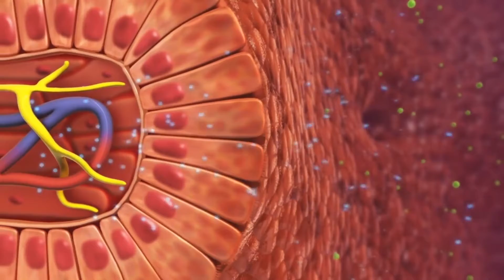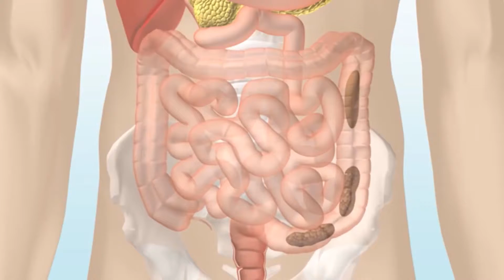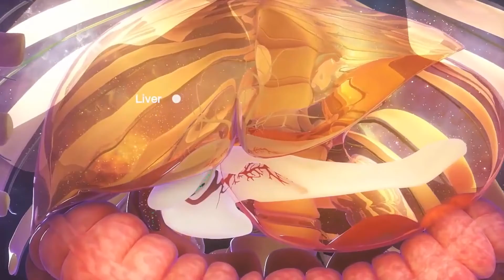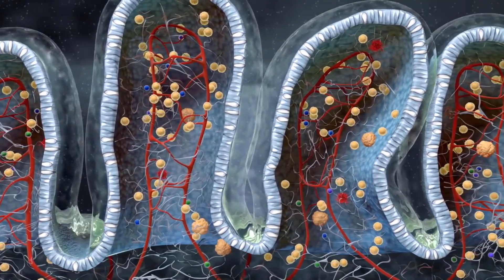Was sind die verschiedenen Arten von Zahnfleischproblemen?